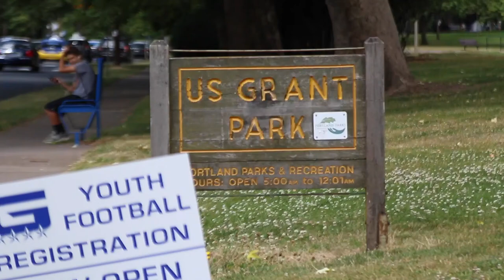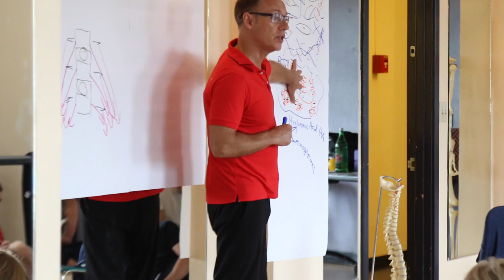GETTING BEATEN UP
Monday July 18th 2016 // Portland, Oregon

SnapChat • LauraHames